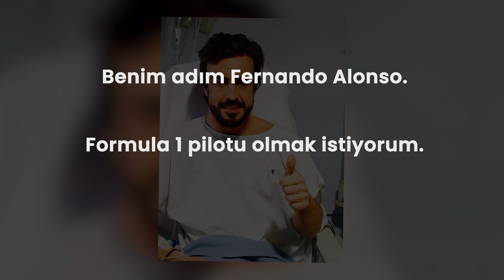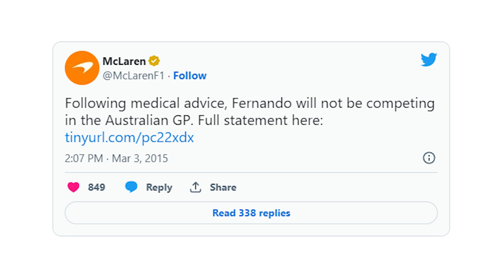F1 KAZALARININ EN İLGİNCİ | FERNANDO ALONSO 2015 KAZASI! | F1 TEORİ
Formula 1 içinde hala çözülememiş olan olaylar mevcut. Bu olaylardan biri de Fernando Alonso'nun 2015 yılında yaptığı kaza ve bu kazanın sonuçları. Alonso kaza sonrası hafızasını kaybetti deniyor. Alonso 2015 kazası neden oldu bu soruya da hala cevap bulunamıyor. Fernando Alonso kaza hakkında farklı, McLaren Honda F1 takımı farklı açıklamalar yapıyor. Siz Alonso 2015 kazası teorisi hakkında ne düşünüyorsunuz? İyi seyirler.